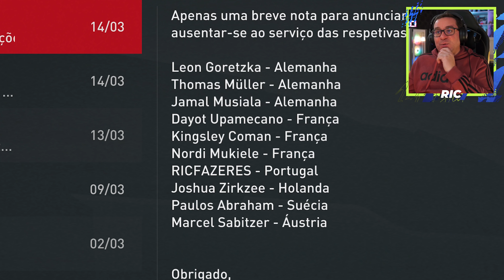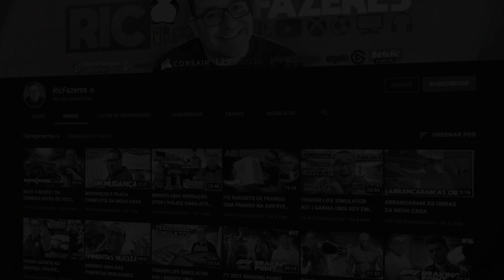FIFA 22 MODO CARREIRA #78 | JOGÃO MONSTRO PARA A CHAMPIONS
Uma das séries mais acarinhadas do canal está de volta!!! O Gordinho Gostoso está de volta!!! Bora rebentar com esse LIKE!!!

💜INSTA   👉 @ricfazeres
💙Twitter  👉 @ricfazeres
🖤TikTok  👉 @oricfazeres
💔Twicth  👉 @RicFazeresOficial
💛FACE     👉 RicGaming

(Camisolas, T-shirts, Boné, Garrafas, Pins e outros)

Loja de Alimentação, Alimentação Saudável, Nutrição Desportiva, Saúde e Emagrecimento, Vestuário Desportivo e Tecnologia para a Casa e gaming